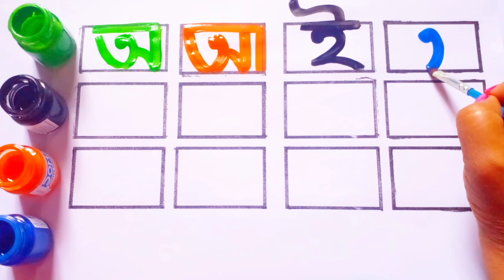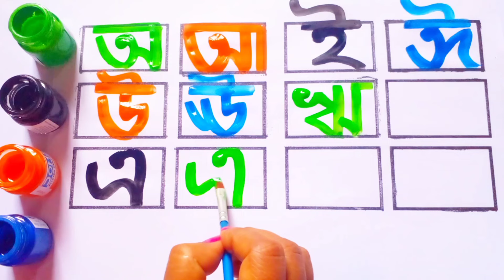বাংলা বর্ণমালা অ আ ই ঈ উ ঊ ঋ এ ঐ ও ঔ || ক খ গ ঘ ঙ চ ছ জ ঝ ঞ ট || Ka Kha ga gha bangla banjonborno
bangla bornomala
pora lekha
lekha pora
bangla chora
banjonborno
sorborno
banjonborno sorborno bangla
bangla soroborno
bengali alphabet
bengali bornomala